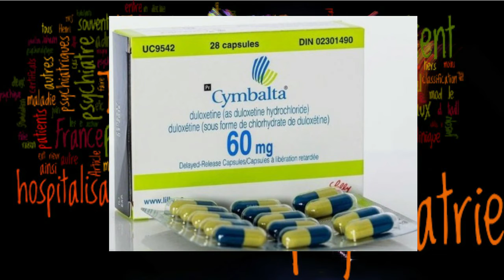-médicaments psychiatriques -Duloxetine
الأدوية النفسية دولوكستين